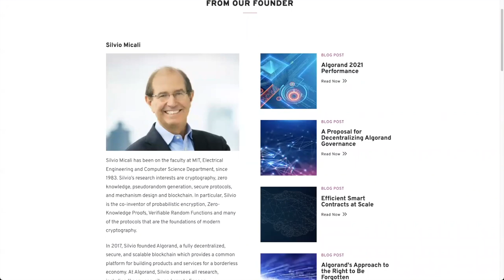Alex Pruden Interview - Aleo's Privacy Solutions - Zero Knowledge Proofs - a16z - Bitcoin & Crypto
Alex Pruden is the COO at Aleo which is a privacy tech company which has a data privacy-oriented blockchain and developer kit to make writing zero-knowledge proofs in web applications easy and scalable. Alex talks about this background, working at a16z, how Aleo's solutions work, a16z funding, Bitcoin, Crypto market, cbdcs and much more.

⏰ Time Stamps ⏰
00:00 Intro
01:30 Alex's Background
08:00 Working at a16z
15:35 Aleo overview
35:15 Aleo token
40:47 Current state of the Crypto market
43:30 US crypto regulations
47:42 CBDCs